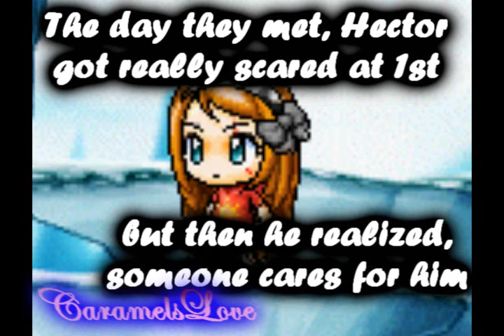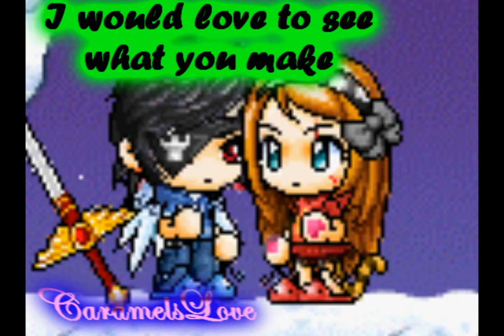Character contest entry for Bryan's series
Bannedstory 3.2 code-
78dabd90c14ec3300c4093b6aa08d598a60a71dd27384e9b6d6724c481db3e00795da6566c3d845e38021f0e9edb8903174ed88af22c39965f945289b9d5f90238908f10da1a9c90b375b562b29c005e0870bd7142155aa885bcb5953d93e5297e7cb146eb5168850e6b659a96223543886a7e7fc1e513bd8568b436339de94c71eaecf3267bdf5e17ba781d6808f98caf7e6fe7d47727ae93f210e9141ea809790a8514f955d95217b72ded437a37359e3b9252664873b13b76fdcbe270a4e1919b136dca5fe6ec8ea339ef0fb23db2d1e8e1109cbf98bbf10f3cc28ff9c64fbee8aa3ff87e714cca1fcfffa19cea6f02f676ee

song used-
Divine- Tatu